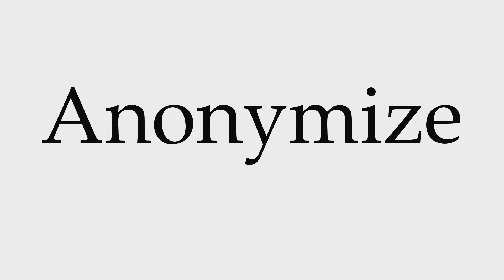How to Pronounce Anonymize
This video shows you how to pronounce Anonymize